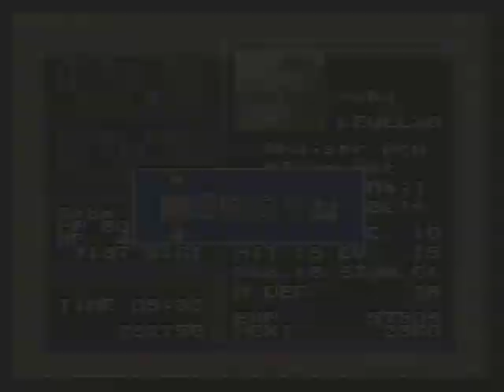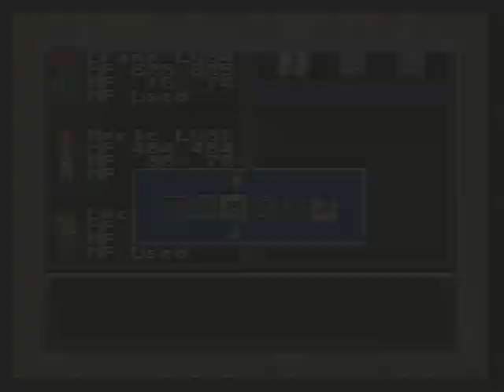SNES 'Chrono Trigger' Longplay (Part 8/12)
SNES 'Chrono Trigger' Longplay Walkthrough (Part 8/12)